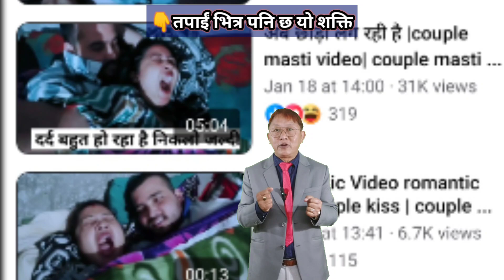Nepali motivational video | हामीले खास गरेर छोरी नानीलाई कसरी पालन पोषण गर्ने ?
हामीले खास गरेर छोरी नानीलाई कसरी पालन पोषण गर्ने

Hello friends my name is Dhiren Rai, resident of Darjeeling a beautiful place of West Bengal, State of India. I have deep interest to serve for the people of India and all Gorkha people of the world. I specially thankful to the Google and YouTube for providing such a platform where we can get lot of knowledge and we can share our experience, talent and creation for public interests.  In this channel I upload videos related to history of Darjeeling, history of nepal, some important facts of darjeeling, west bengal, nepal, all about Gorkha people, Indian gorkha people.

nepali motivation
best nepali motivation for study
motivational speech in nepali for students
nepali motivation video for see students
nepali inspirational speech
study motivation in nepali
study motivation in nepali language
nepali motivational quotes
Parenting in nepali
motivational video in nepali
Nepali motivation
Motivational speech